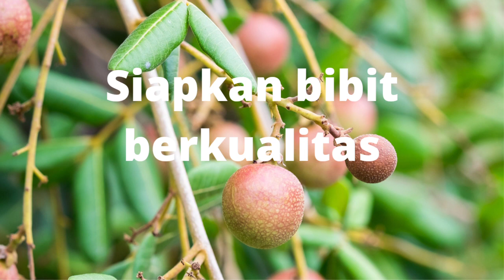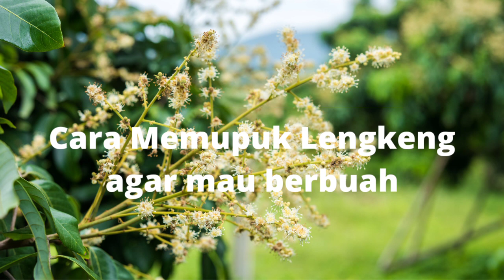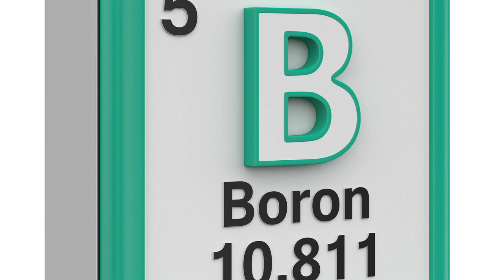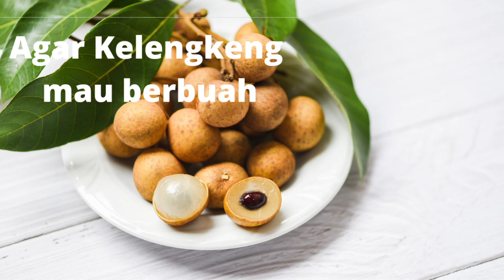Panduan Penanaman Kelengkeng agar Cepat Berbuah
Cara menanam Kelengkeng dengan intensif memerlukan sejumlah tindakan krusial agar hasilnya memuaskan. Bagian ini menitikberatkan pada aspek Nutrisi dan Pemupukan.

Hal-Hal lain selain itu adalah pelengkap.